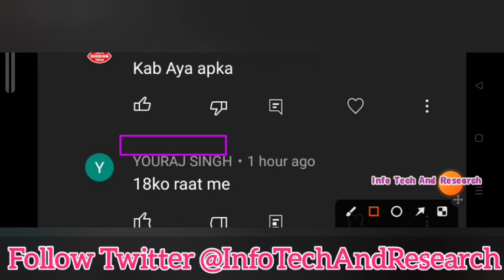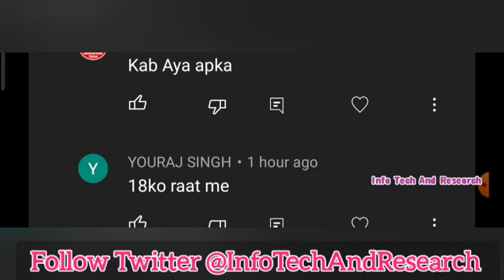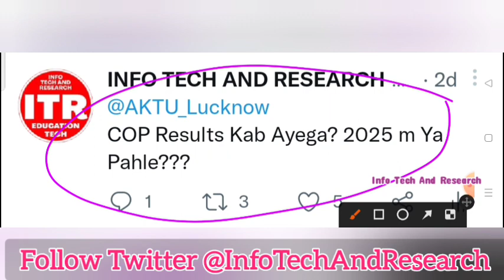Aktu Results आ गया | Aktu COP Results News Today | Aktu 1st Year Result Kab Ayega| Aktu Results 2022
aktuBackPaper |
HowToFillAktuLOEexamForm
aktuChallengeResult |
aktu back

UpbteNews
D.Pharma

 RajkiyaEnggCollegeKannauj
AKTUNEWS
UPTUNEWS
AktuNews
aktu_news_2022

aktu d.pharm
aktuexam
aktuexamnews
aktuexamnewstoday
aktu exam
AKTU
UPTUNEWS

aktub.pharm
akturesult2021
uptu
aktuscholarshiplatestupdate
uptunews
upscholarshipnews2021

bteu
platestnews
amunewstoday
manuunews
jminews
iitnews
jminews

aktutodaynew
aktunewstoday
aktulatestnews